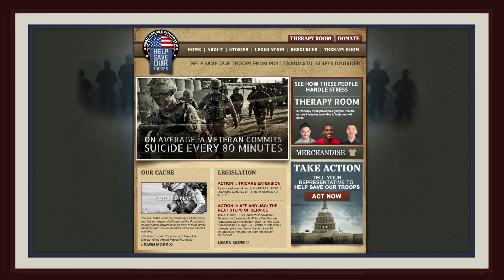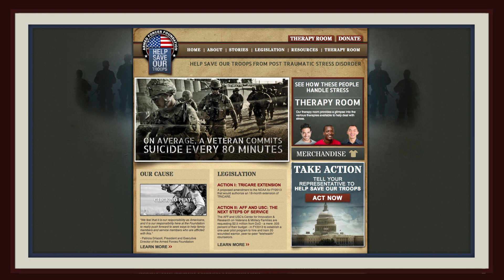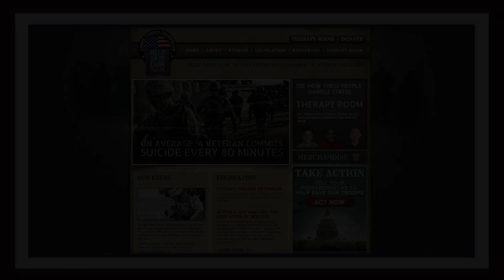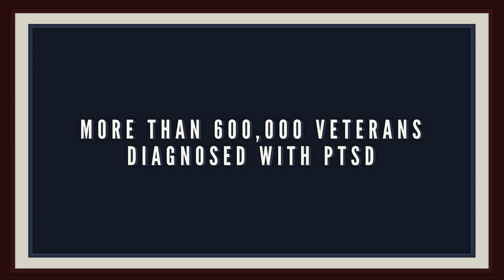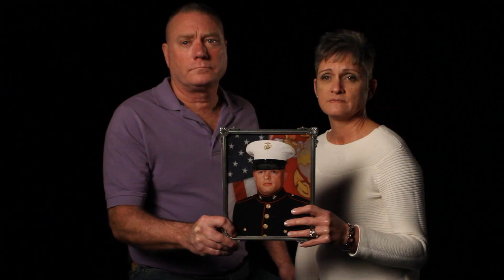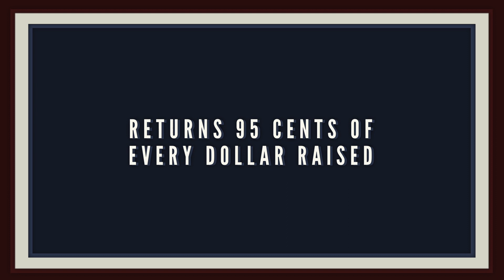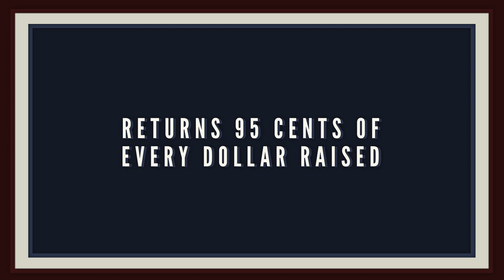2013 Armed Forces Foundation Gala Video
At the Armed Forces Foundation 9th Annual Gala on April 23, 2013, the AFF aired this video discussing the Help Save Our Troops campaign that focuses on the invisible wounds of war and was launched to proactively educate Americans about the hidden wounds of war and focuses on Post-Traumatic Stress Disorder, Traumatic Brain Injury, and military suicide prevention.

The following individuals are featured in this video: AFF President and Executive Director Patricia Driscoll, NASCAR Champion Kurt Busch, Congressman Steve Womack, Congressman Bill Johnson, SGT (R) Joshua Gordan, CPL (R) Ryan Lamke and the McDonald family.